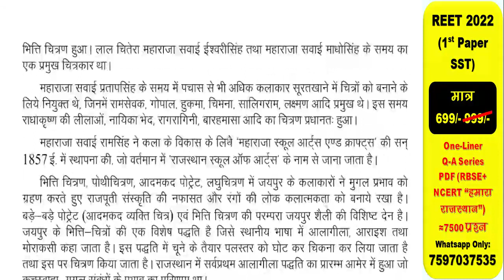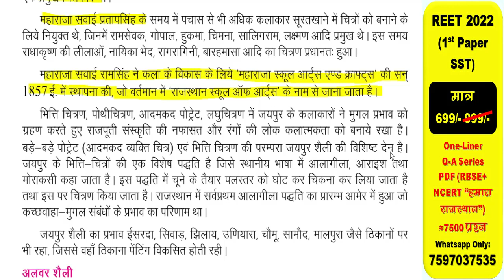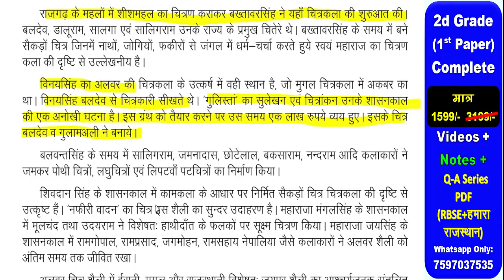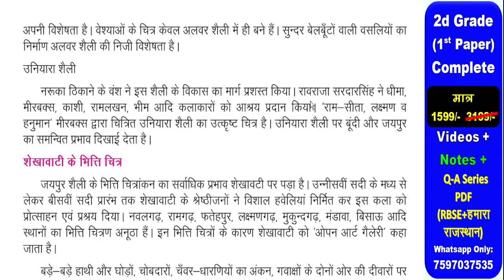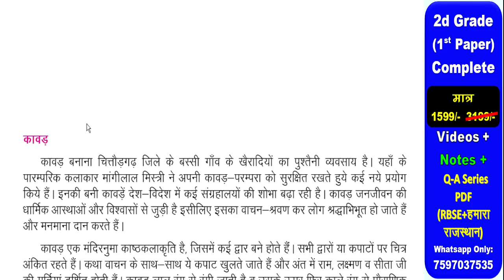class 10/ ch-5 राजस्थानी चित्रकलाये/ part-3/ reet/ 2nd grade/ 1st grade/ RBSE ya NCERT/ REET 2022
राजस्थानी चित्रकलाये/ part-3/  reet/ 2nd grade/ 1st grade/  RBSE ya NCERT/ REET 2022
class 10/  ch-5 राजस्थानी चित्रकलाये/ reet/ 2nd grade/ 1st grade/  RBSE ya NCERT/ REET 2022
राजस्थान के उत्सव,मेले,त्योहार/ RBSE ya NCERT/ क्या पढ़ें/ REET 2022/ कौनसी book/ एक बार मे REET